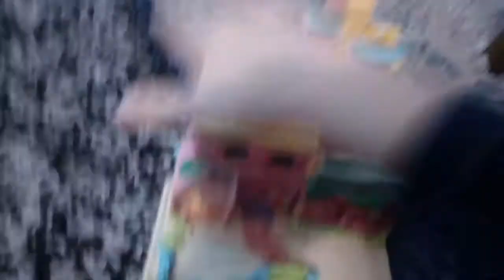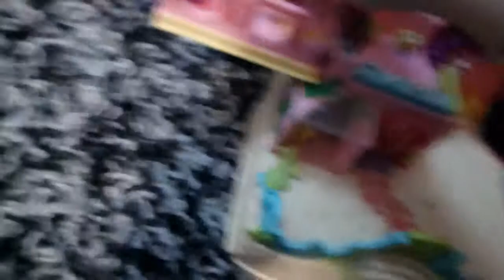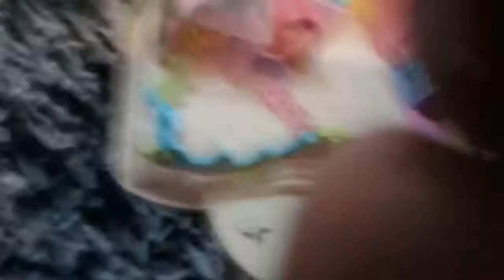Imi aranjez camera intr-o ora jumate part. 3